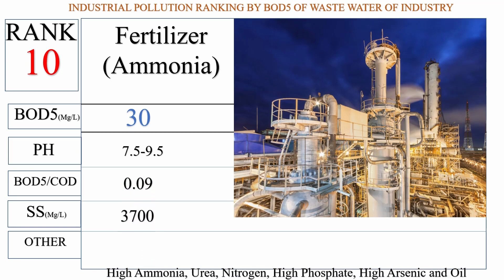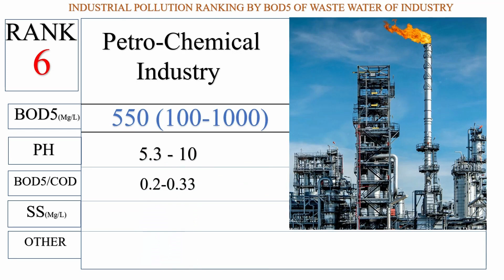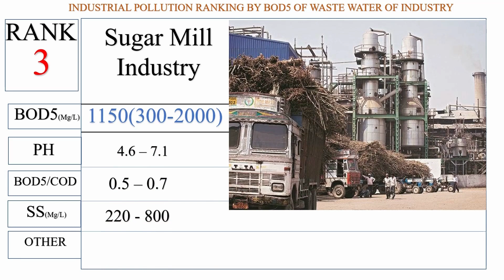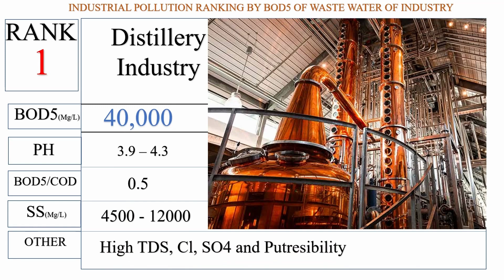Top 10 Polluting Industry Ranked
Ranking of the industry by the production of BOD5 in the wastewater which are only the typical values that the industry produces in wastewater.
It does not imply that it is causing pollution if treated properly, and if not treated cause severe pollution in water streams.

10. Fertilizer(Ammonia)
9. PulpAndPaper
8. OilRefinery
7. Textile(Cotton)
6. PetroChemical
5. Pharmaceutical(Synthetic)Drugs
4. Dairy
3. SugarMills
2. Tannery(Leather)
1. distillery

The Picture is only representative of the type of industry.
The values are taken from Sewage Disposal and Air pollution engineering by Santosh Kumar Garg